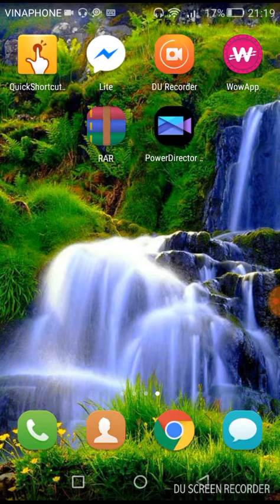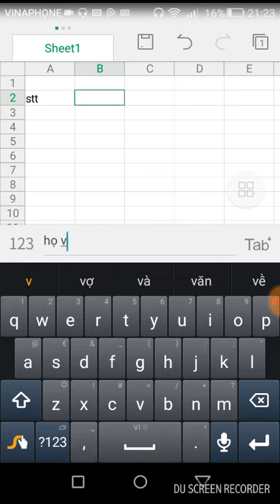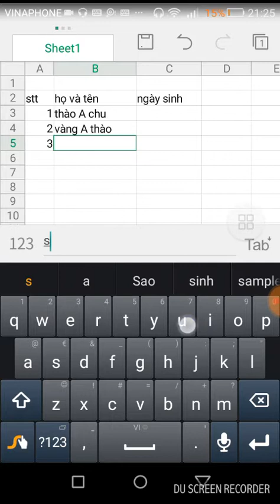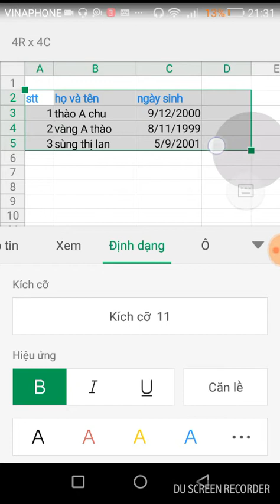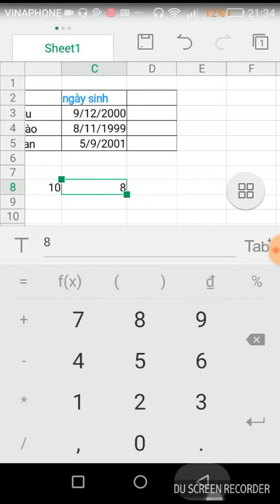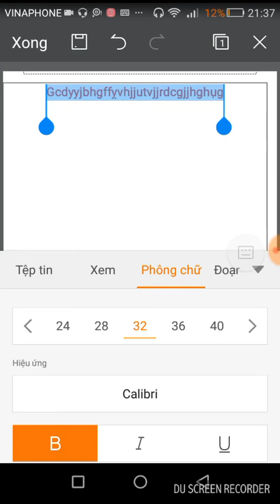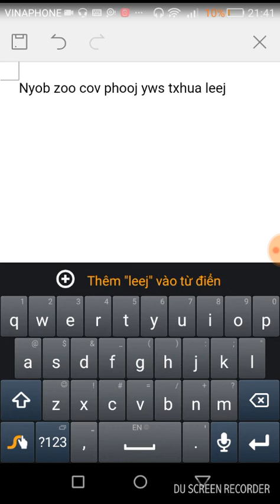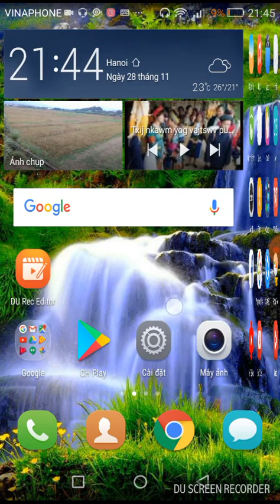Qhia siv lub microsof ocfif ntawm xov tooj